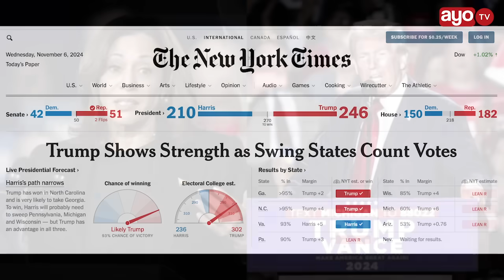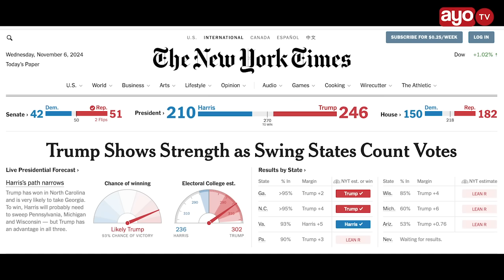MATOKEO URAIS MAREKANI: TRUMP AONGOZA, MCHUANO MKALI UNAENDELEA, KAMALA ?